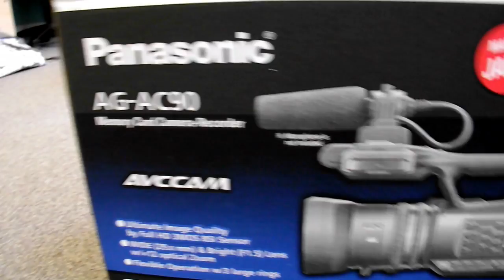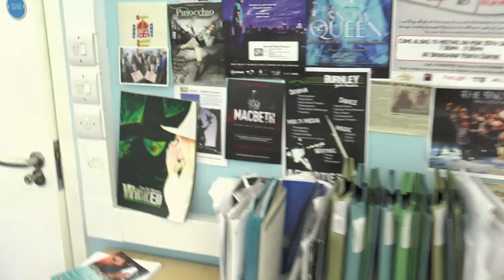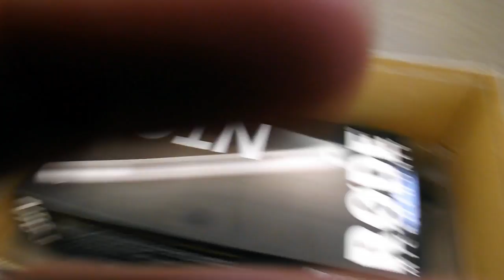Camera Update 5: Rapping In BYT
Made a new video in Burnley Youth Theatre whilst I was supposed to be setting up the new camera :')
 Sorry YouTube kind of ruined some of the quality :-/